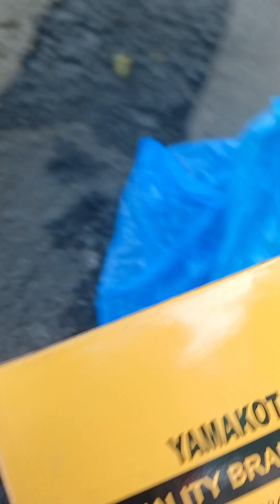BRAKE SHOE REPLACEMENT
FOR MORE VIDEOS TO BE UPLOAD

THANK YOU AND GOD BLESS TROOPS